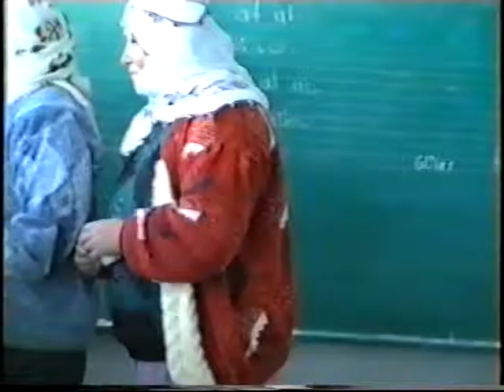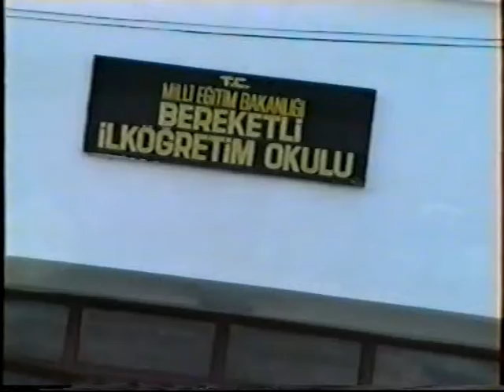Bereketli Kasabasi_13.12.1995 Vefaat eden insanlar ve Secimler, Kamera Ismet Karakoc